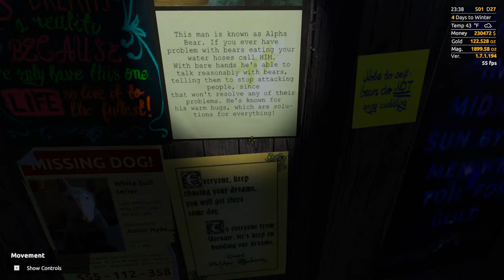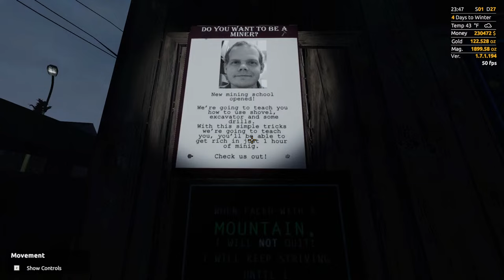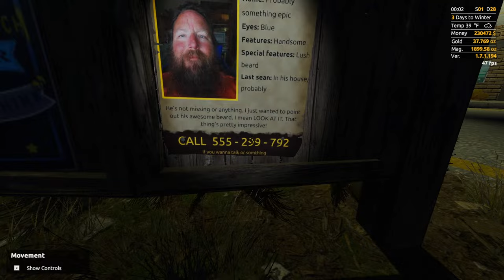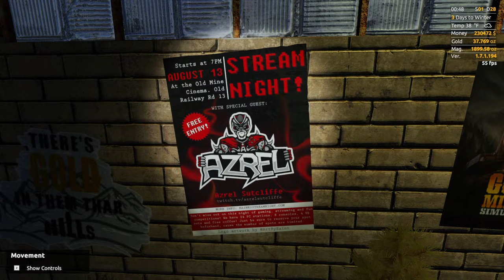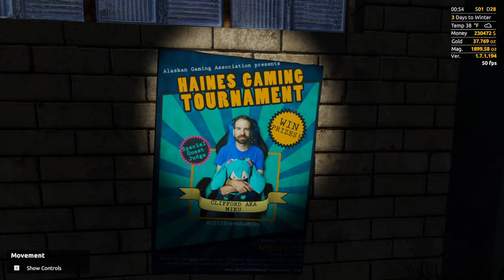My BIGGEST Clean out Yet! - Gold Mining Simulator (GOLD RUSH THE GAME)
NO DRILL TESTING!
Become a gold miner. Work hard, dig deep, explore the world, and you’ll become the wealthiest person in Alaska. Use a variety of specialist machines to find as much gold as you can.

-PixelDeucePlays -  @pixeldeuce
-FarmerDeuce -  @farmerdeuce